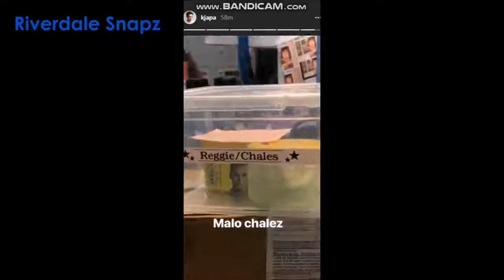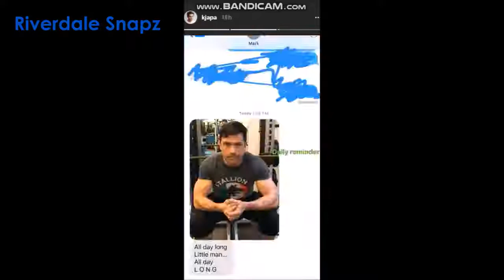Kj Apa Best Funny Cute Dorky Moments ft Cole Sprouse, Charles Melton Riverdale BTS